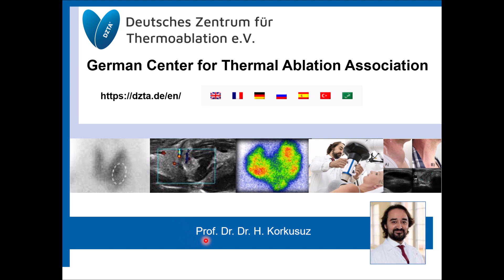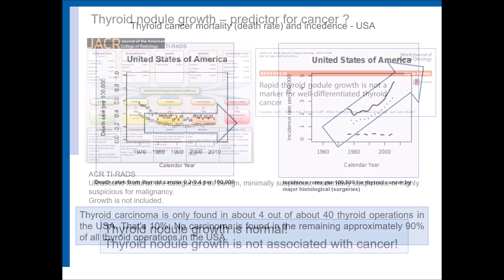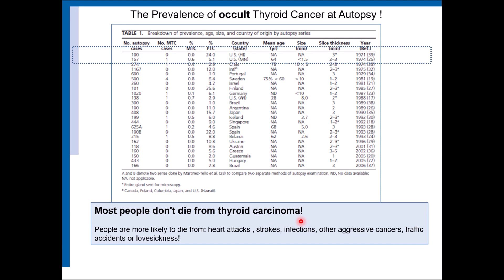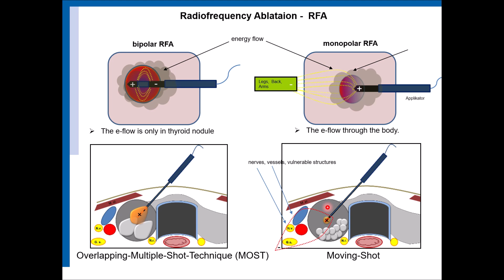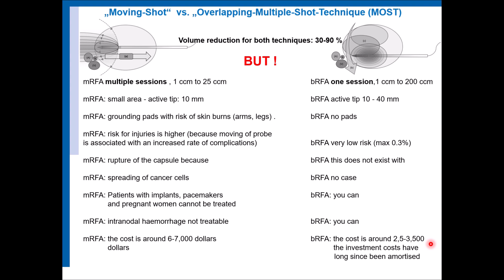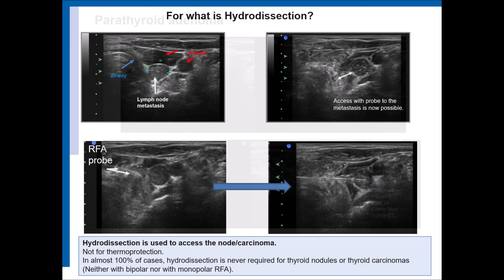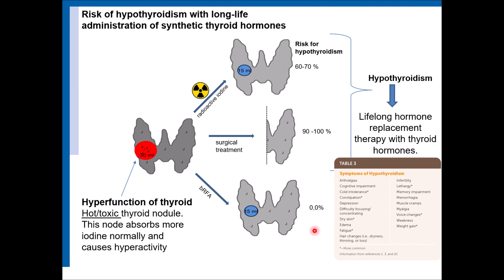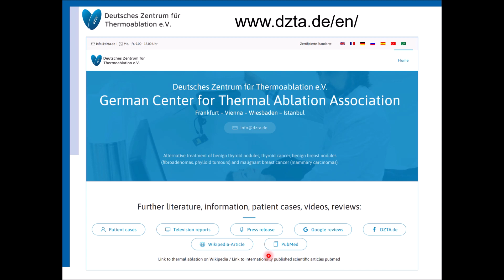Thyroid cancer - Alternative therapies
The video explains how common thyroid cancer is in the USA and how low the mortality rate is. The difference between the various systems in the USA and Europe. And lots of useful information!